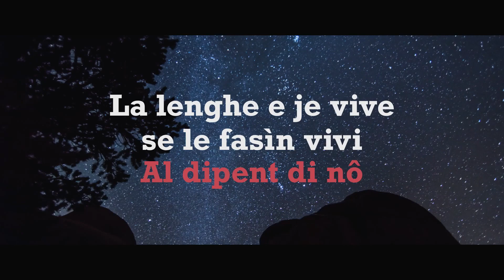Al dipent di nô • "Dipende da noi"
Spot TV Campagna ARLeF 2019 - Friuli Venezia Giulia

Produzione: Kinoglaz Studio
Screenplay e Regia: Juri Stefanutti, Valentina Biz – KinoglazStudio
Riprese aeree: Mike Tessari – Drone Reportage
Registrazione audio, Missaggio e Mastering: Luca Lenardi – Atracoustic

Durata: 32’’
Lingue: friulano, italiano, inglese

Interpreti (in ordine di apparizione):
Benedetta Gava
Gloria Callegari
Giordano Boschi
Davide Dolores
Silvia Nanni
Ilaria Asti
Nicola Cecotti
Elena Marchesan
Kevin Miozzo
Fabiano Fantini
Caterina Bernardi
Gilberto Innocenti
Tommaso Sculin

Si ringraziano:
Comune di Orsago
Pachira Locations, Milano
Scuola di Musica
The Groove Factory, Martignacco
Starmatik Srl
Stazione Osservativa di Basovizza
Teatro Nuovo Giovanni da Udine